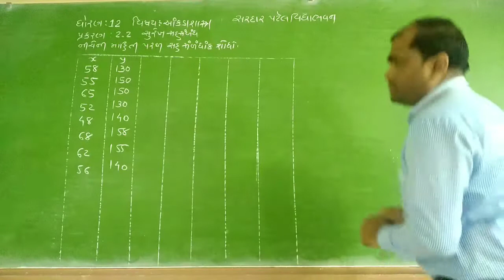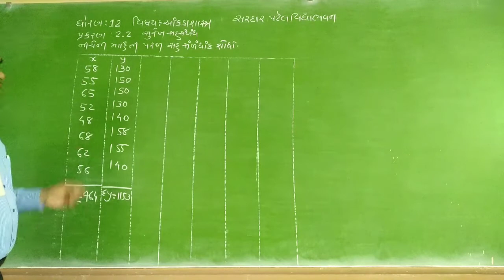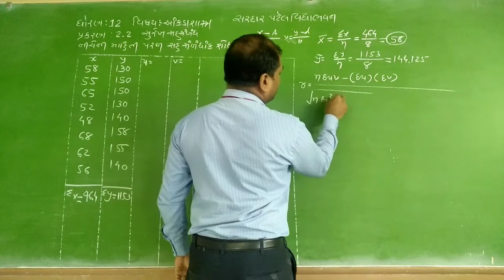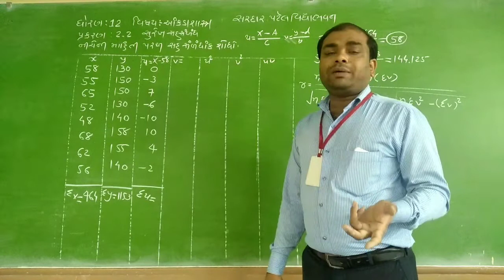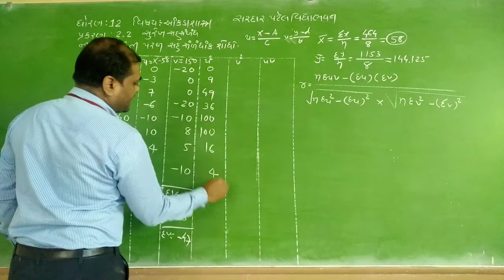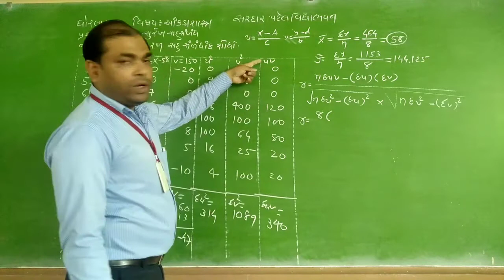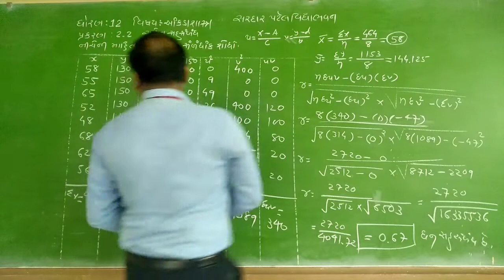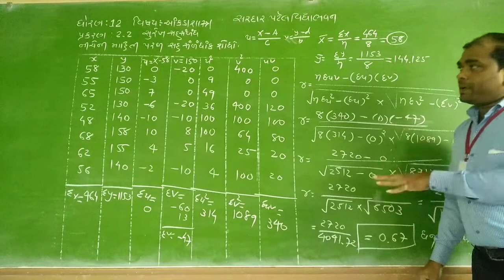Std 12 // Statistic_Chap_2 સુરેખ સહસંબંધ Lec 28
સ્વા. 2.2  દા.નં. 9